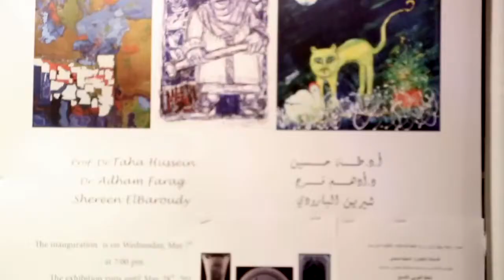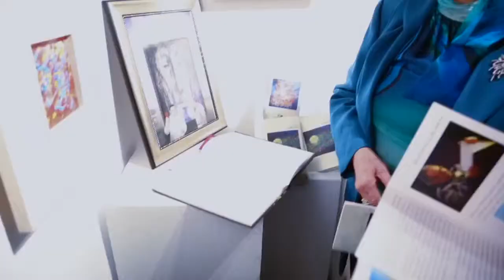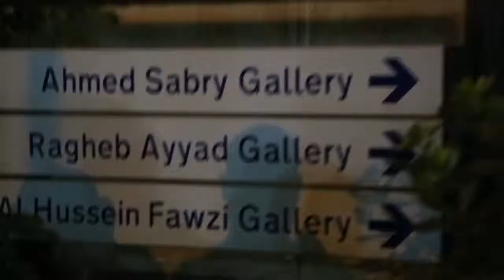معرض د. أدهم فرج 7/5/2014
معرض الفنان التشكيلي د.  أدهم فرج

أشار الفنان التشكيلي د. أدهم فرج إلى أن الألوان المستخدمة في لوحاته تعبر عن حالة فنية، حيث تشعر بحوار بين الخطوط وبعضها وبين الثابت والمتحرك.
وأوضح فرج: أن لوحاته عبارة عن انفعلات سريعة تعبر عن حالة تطلّع، وأن الخطوط والمساحات تعبّر عن حالة مختلف نفسيًا واجتماعيًا، مضيفًا أن الخامة المستخدمة تجف بسرعة وتوضح الانفعالات والشخصيات.
وأضاف فرج في تصريحات خاصة لـ"البوابة نيوز": إن معظم اللوحات تعبر عن ثورة يونيو، وذلك برمز للحشود التي خرجت، وفقمت بتحويله إلى حروف في الكثير من اللوحات بأسلوب تجريدي يبحث عن الجوهر وأما الشكل فيتلخص في الفكرة.